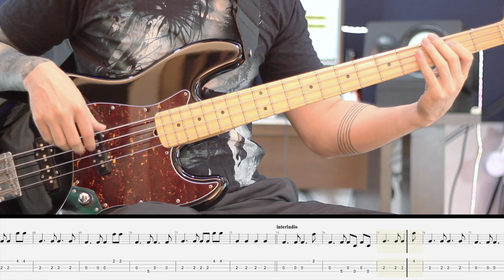Vultures BASS from JOHN MAYER (tab/sheet included)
(Full HD/Headphones)

One of my faves from my JM fave album!